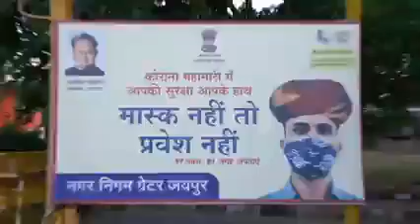मास्क नहीं तो नहीं, इसको अमल में लाना है